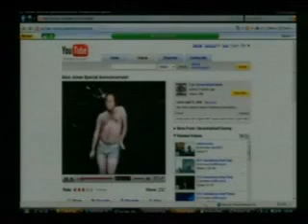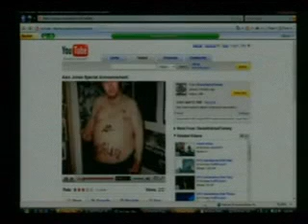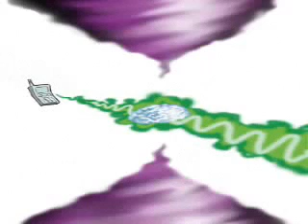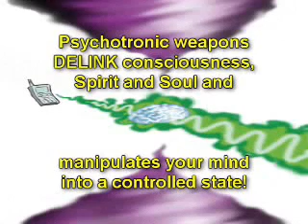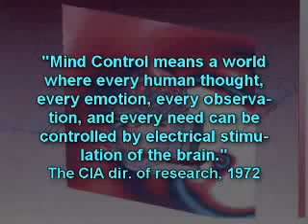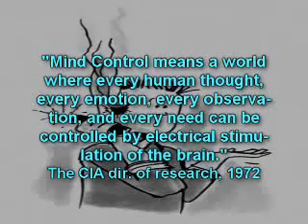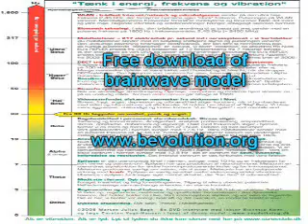7-12 Illuminati Five Sense Conspiracy:Human population reduction plan:Cellphones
7-12 Illuminati Five Sense Conspiracy:Human population reduction plan:Cellphones.

Nazi government experiments Virus ELF Cellphones